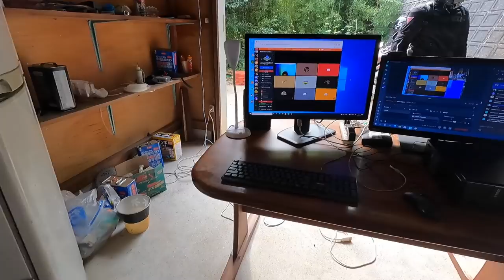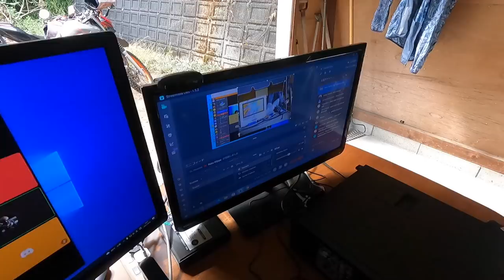Kedatangan Tamu YOSHIDA ANDRI